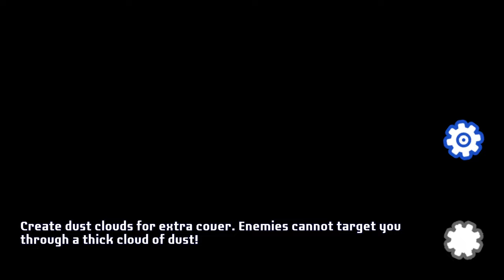Transformers: Battlegrounds (PC) - Part 13